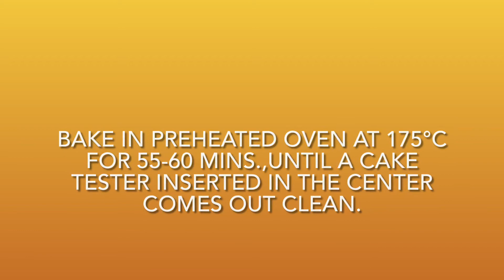✨Banana-Carrot Bread✨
Ingredients:

2 cups / 320 grams All-Purpose Flour (00)
1 cup  / 220 grams Sugar
1 tsp. Baking Powder
1 tsp. Baking Soda
1/2 tsp. Salt
1/2 tsp. Cinnamon Powder
2  Eggs (Medium or Large)
3  Medium Bananas
1/3 cup / 80 ml. Corn Oil / Vegetable Oil
1 cup /180 grams Grated Carrots
1/2 cup /60 grams Chopped Walnuts

Baking time: 55-60 mins at 175°C
Complete Procedure shown in the video.